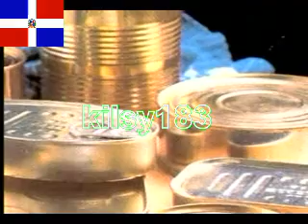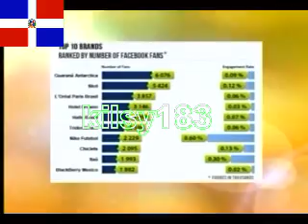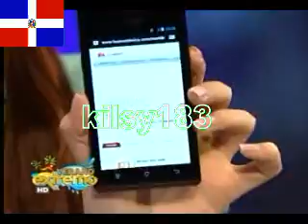De Extremo a Extremo kilsy183